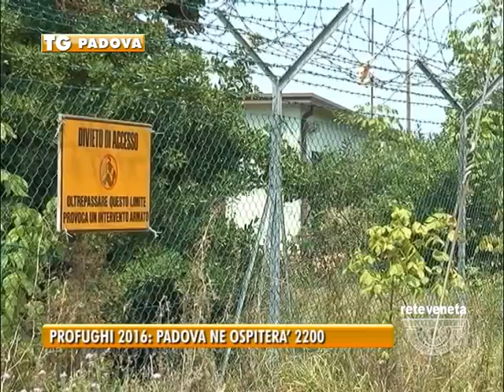PADOVA TG - 01/04/2016 - PROFUGHI 2016: PADOVA NE OSPITERA’ 2200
PADOVA TG (venerdì 1 aprile 2016) - I barconi con i profughi sono già arrivati in Sicilia e in Puglia e presto saranno smistati anche a Padova. Si avvicina una intensa stagione sul fronte dell’accoglienza, che porterà con sé anche le immancabili polemiche. “I padovani risponderanno positivamente” ha detto oggi il prefetto che ha presenziato a un’iniziativa benefica dei carabinieri:
Entro qualche giorno verrà sciolto anche il riserbo sul bando del lotto uno, quello sull’accoglienza di circa 600 migranti alla Prandina e Bagnoli. In tutto Padova ospiterà, per il 2016, 2200 profughi. L’allerta è massima anche per l’allarme antiterrorismo, per il quale Padova si è attrezzata
Forze speciali addestrate dell’Arma e della polizia sono già al lavoro nei luoghi sensibili della città.